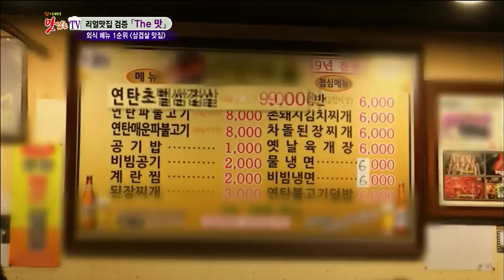[강남구 역삼동] 한번 맛보면 중독되는 육즙! 연탄 초벌 삼겹살, 찾아라 맛있는 TV 20150110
찾아라 맛있는 TV 20150110
한번 맛보면 중독되는 육즙! 연탄 초벌 삼겹살